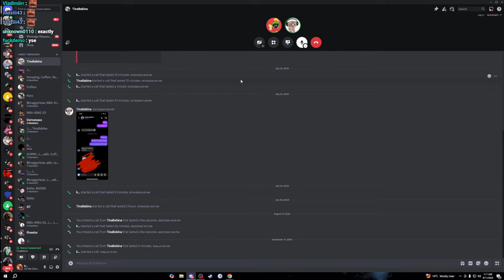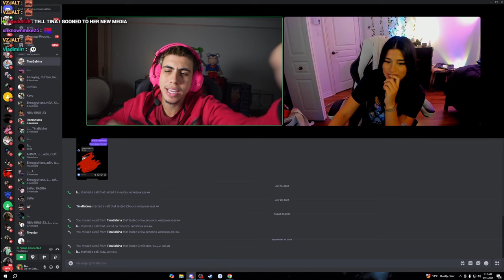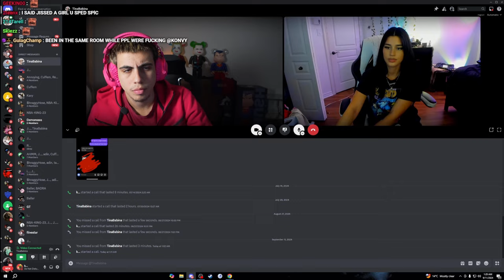Never Have I Ever With Konvy & IG Baddie..